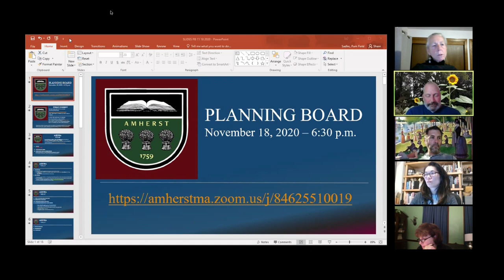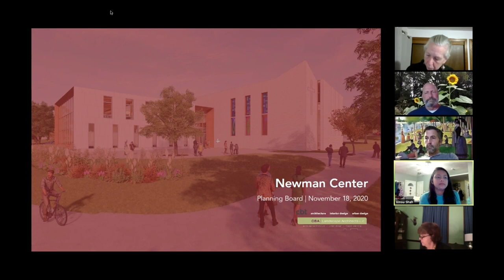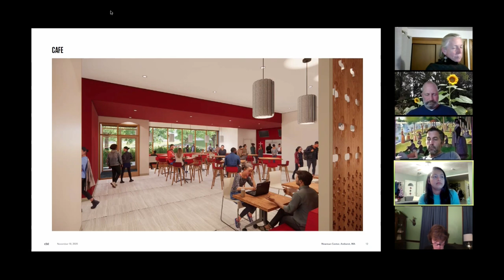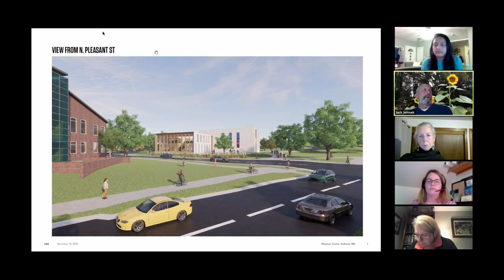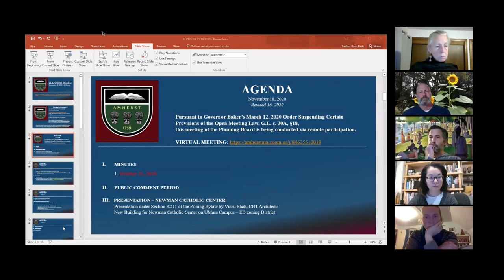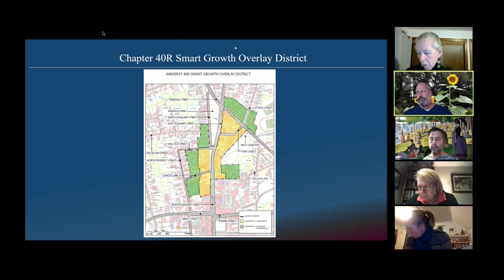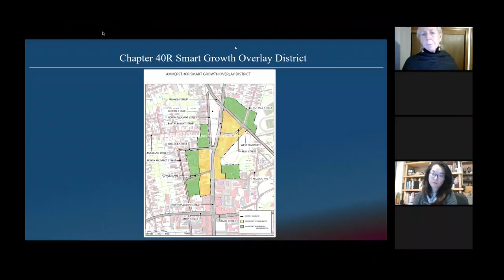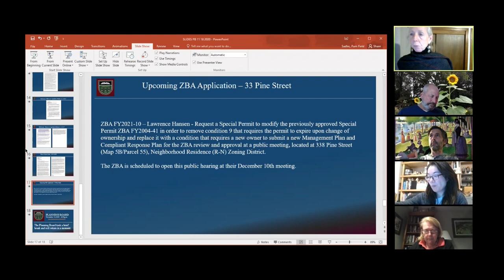Amherst Planning Board: November 18, 2020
The meeting of the Amherst Planning Board on November 18, 2020.